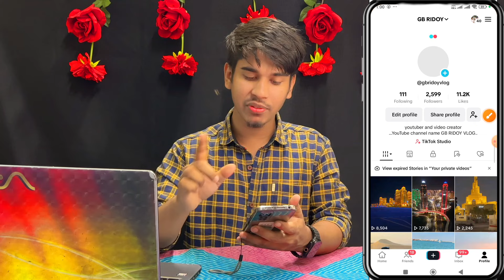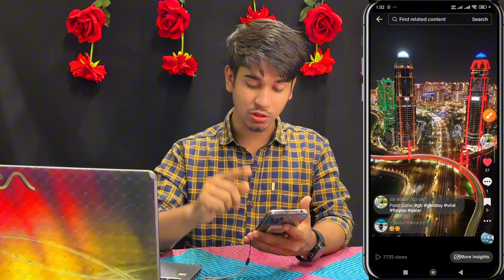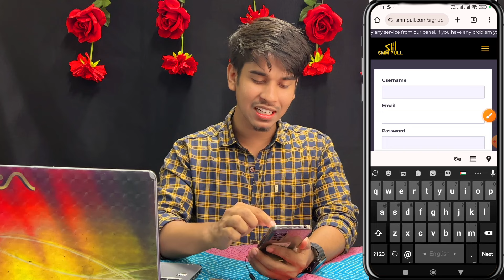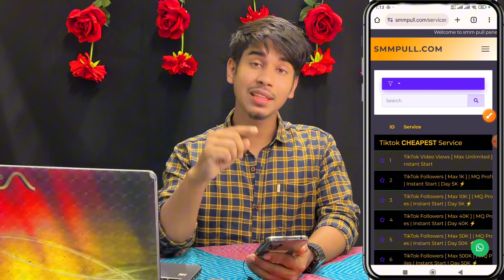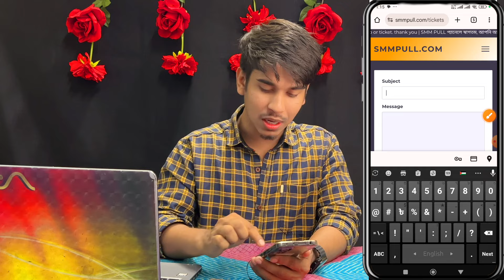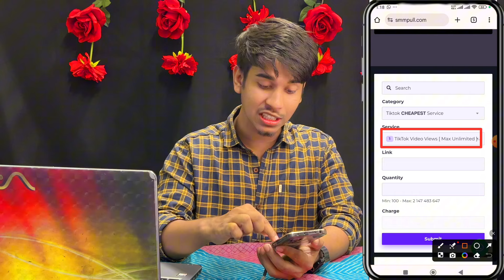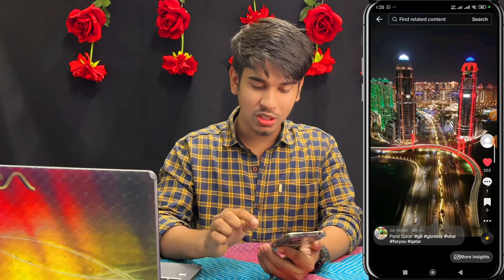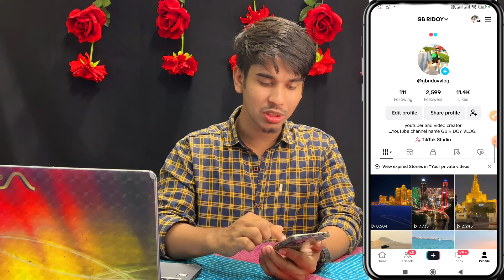Tiktok a unlimited auto like ki babe nibo। টিকটক এ অটো লাইক কিভাবে নিবেন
Caver Topics
1
2
3
4
5

পুরা ভিডিও দেখার জন্য আপনাকে অসংখ্য ধন্যবাদ